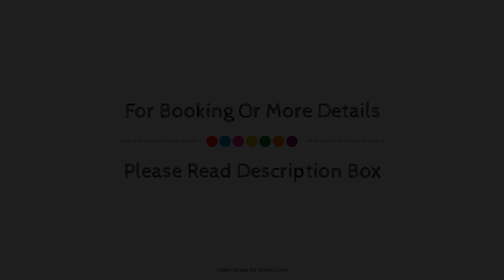The Dakota Baginton, Coventry, United Kingdom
Searching For
1. The Dakota Baginton - Coventry
2. The Dakota Baginton - Coventry Virtual Tour
3. The Dakota Baginton - Coventry Rooms
4. The Dakota Baginton - Coventry Amenities
5. The Dakota Baginton - Coventry Videos
6. The Dakota Baginton - Coventry Offers
7. The Dakota Baginton - Coventry Deals
Audio Credit:
Track Title: Reasons To Hope
Artist: Reed Mathis